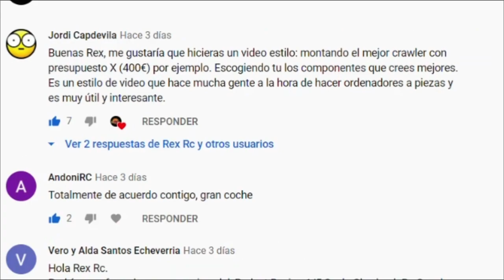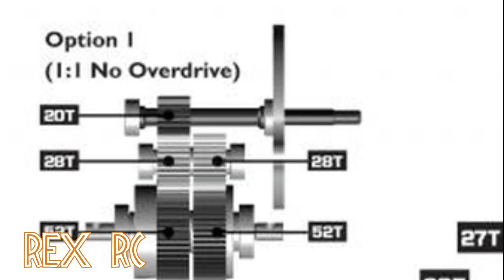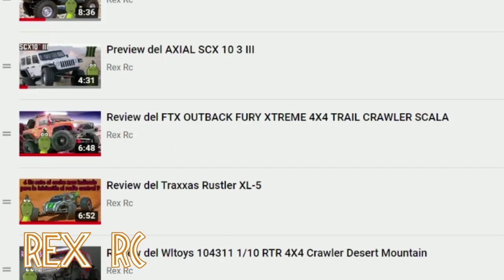¿Traxxas trx4 SPORT o Element Enduro Sendero?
¿Traxxas trx 4 SPORT o Element Enduro Sendero?